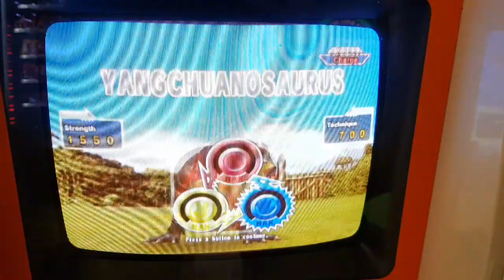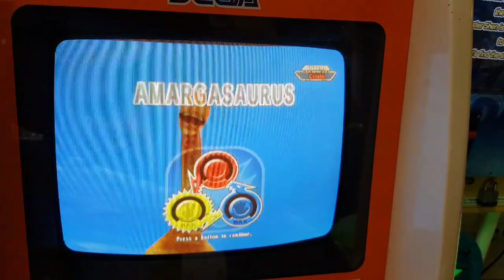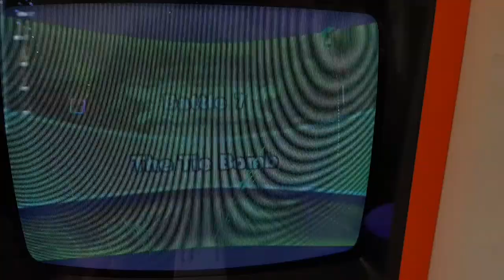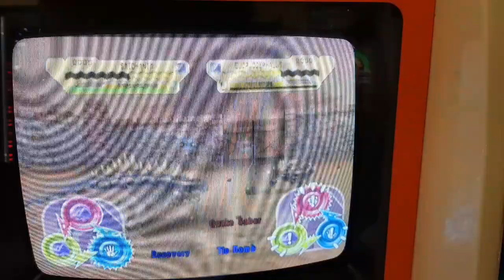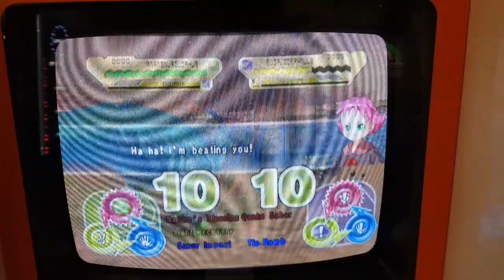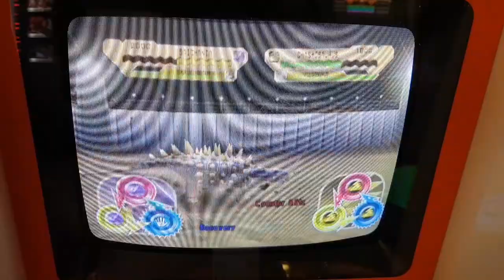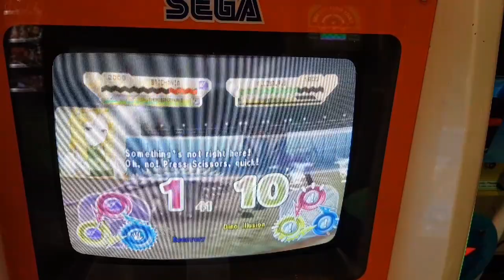Dinosaur King Arcade Saichania Gameplay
This is the second gameplay I filmed on the legendary arcade game Dinosaur King Hope You Enjoy